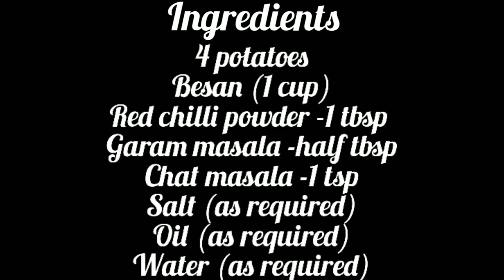Pakora fries recipe😋Ramzan special💫|Noor Butt makeup and vlogs